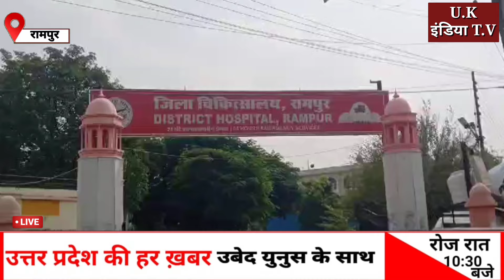अस्पताल पहुंचे अधिकारी, डॉक्टर के ड्यूटी रजिस्टर चेक, मरीजों ने कहा डॉक्टर नहीं आ रहे/Rampur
Clarification:
references and proofs.Also we alway follow the YouTube
community guideline and India Governments guideline
We don't support / promote any terroris organization. We also don't promote violence, we are News Channel agency and this is our work to provide news to our audience, that's only what we are doing.We only support peace & love.

Our Director / Anchor Mr. khan ubaid yunus l Also have 17 years of experience working in National News television.